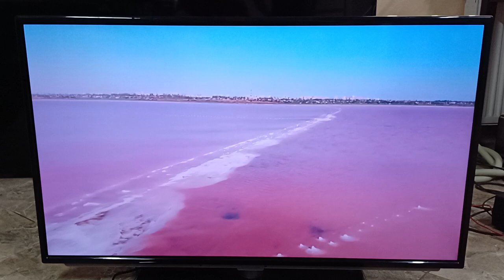Смарт телевізор 40 дюймів Grundig 40 VLE 7461 BL Smart TV Wi-Fi 3D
Відео огляд даної моделі на нашому ютуб каналі:
Оригінальний телевізор з німеччини Грюндіг. Справний в ідеальному стані як новий. В комплекті пульт ду, кабель живлення, підставка. Відправка новою поштою за рахунок отримувача, або самовивіз. Усім приємних покупок!
Діагональ дисплею 40
Тип HD *Full HD
Роздільна здатність дисплея *1920 x 1080 пікселів
Кут огляду по горизонталі178°
Кут огляду по вертикалі178°
Розмір діагоналі екрану (метрич.)121 см
Smart режимиГотель
Технологiя iнтерполяцiї кадруPPR (Picture Perfection Rate) 400 Hz
Форма екрануПлоский
Дизайн
Колір продукту *Чорний
Кріплення VESA *Yes
Кріплення VESA400 x 400 мм
Вкл/Викл перемикачYes
Характеристики
Тип тюнеру *Аналоговий і цифровий
Система цифрового формату сигналуDVB-C, DVB-S2, DVB-T
Smart TV *Yes
Підтримуваний відеоформатMPEG2, MPEG4
Електронний телегід (EPG)Yes
Функції телетекстаYes
Телетекст1000 сторінок
Порти та інтерфейси
Кількість HDMI портів *4
Mobile High-Definition Link (MHL)Yes
Версія MHL2.0
Порт DVI *No
Кількість портів Ethernet LAN (RJ-45)1
Кількість портів USB 2.0 *2
Кількість портів USB 3.2 Gen 1 (3.1 Gen 1) Type-A1
Композитний відео вхід1
Цифровий оптичний аудіо вихід1
Вхід для ПК (D-Sub)Yes
Аудіовхід для ПКYes
Consumer Electronics Control (CEC)DigiLink
Загальний інтерфейсYes
Порти та інтерфейси
Загальний інтерфейс Plus (CI +)Yes
Аудіо
Кількість колонок2
Номінальна RMS-потужність *40 Вт
АудіосистемаSRS StudioSound HD
Мережа
Wi-Fi *Yes
Підключення Ethernet *Yes
Енергоживлення
Споживча потужність (у режимi очікування)0,5 Вт
Максимальне споживання енергії67 Вт
Вхідна напруга мережі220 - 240 В
Частота вхідного змінного струму50 - 60 Гц
Пульт дистанційного керуванняYes
Настільна підставкаYes
Інші характеристики
3DYes
ОбертанняYes
Вбудовані колонкиYes
Річне споживання енергії98 кВт·год
Сертифікація Digital Living Network Alliance (DLNA)Yes
Класс энергоэффективности (старый)A+